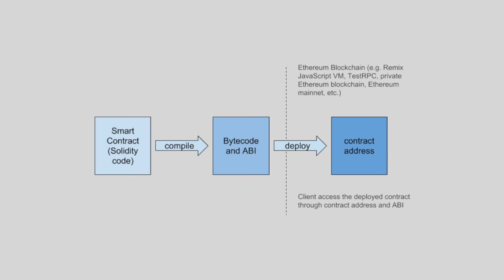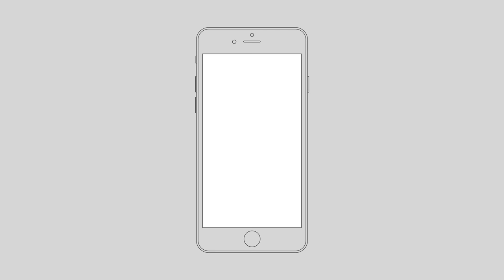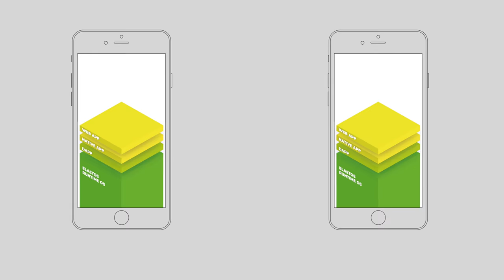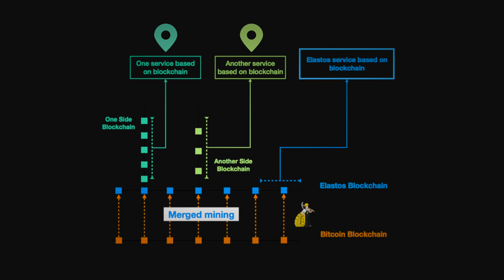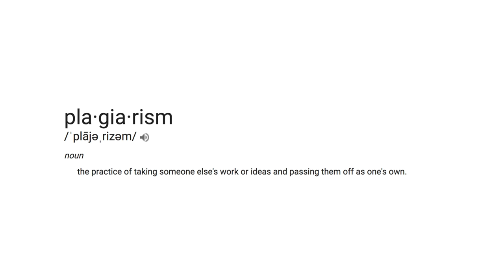Ethereum vs Elastos: Battle for dAPPS to Apps. Who Will Be The World Computer?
Tyler of is talking a showdown that is about to reveal itself…..we are talking about……
ETHEREUM VS ELASTOS
Which project will become the worlds computer?Does Ethereum have what it takes to host mainstream mobile applications like Snapchat and Youtube? Can Elastos pull together the dAPPS they need to bring mass adoption? Tune in to find out how the Elastos vs Ethereum Showdown turns out.

00:08 Beer Introduction: Quilmes Pampa Beverages-Argentina
00:51 Is Ethereum Dead?? No It's Not.
01:15 Ethereum Has Competion. Not Shitcoin Tron, but Elastos
01:24 Ethereum Glaring Problem: Consensus Is Not Split From Data Storage and Compuational Logic
02:01 Ethereum's Entire P2P Network Is On The Public Chain
02:30 Ethereum's World Computer Is Not A Very Efficient One
03:07 Elastos Does Not Have Those Problems
03:14 Elastos Provides The Most Secure Operating Environment
03:28 What Does The Elastos Runtime Provide For Users?
03:38 #1 Provides Process Isolation
03:56 #2&#3 Provides Network Isolation & Digital Asset Protection
04:12 Elastos Carrier Network: Identifiable, Secure, Trustworthy
04:21 How Are Carrier Channels Identifiable? Elastos Mainchain!!
05:01 dAPPS Can't Send Network Packets Where They Are Not Allowed To
05:30 Elastos IDs Are Highly Important-Elastos ID Sidechain
06:11 dAPP Sidechain on Elastos...How Do They Work?
06:46 Elastos dAPPS vs Ethereum dAPPS
06:56 Elastos Can Support Full Size Apps: Snapchat, Youtube, FB
07:07 Another Problem With Ethereum Plagiarism of Data Content
07:44 Elastos Protects Data Content: The Future Is Bright

BTC    1MRZnYYpMwrmhG6oEd9HYbSzJoVSvPdih9
ETH    0x6b0e08fac3c9d71f44fc0bb8e3ec31ddc2dc04cf

$ETH $ELA $BTC $BCH $ETC $NEO $GAS $ONT $ONG $ZRX $ENG $ENJ $SWTH $GIN $ICX $CPC $HPB